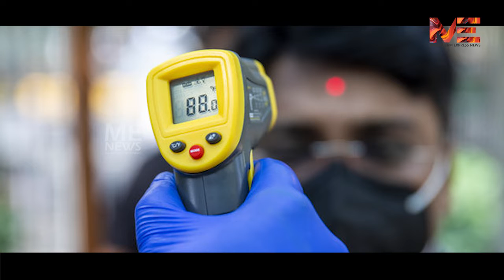കോവിഡില്‍ ലോകരാജ്യങ്ങള്‍ പിടയുമ്പോള്‍ ചൈന വികസന കുതിപ്പിനായി കാത്തിരിക്കുന്നു....